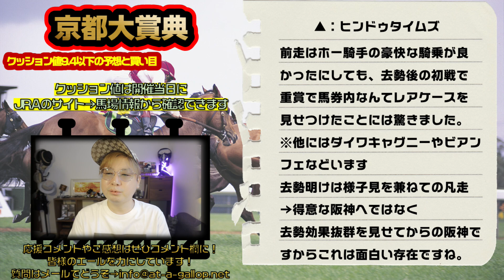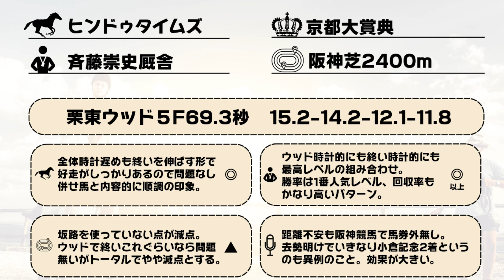《最終決断予想》京都大賞典2022〘11BET〙ボッケリーニの安定感＋芝で底見せぬ馬＋いきなり重賞好走せん馬の3頭で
2022年京都大賞典の予想とイレブンベット。
阪神競馬場は日曜夜から強めの雨が降り翌日まで降るとのこと。
まずクッション値が低いなら芝で底見せぬヴェラアズール。
欠点が無いボッケリーニを挟んでおいて、去勢した直後に重賞2着と
珍しいことをやってのけたヒンドゥタイムズを３番手に。
ただ、万が一クッション値が高くなれば・・・当然あの馬を一本釣り

【目次】
00:00 京都大賞典
01:36 ヴェラアズール
04:43 ボッケリーニ
06:14 ヒンドゥタイムズ
08:56 京都大賞典の買い目
11:03 毎日王冠
11:33 終わりに
15:18 チャンネル登録

■運営サイト

■SNS